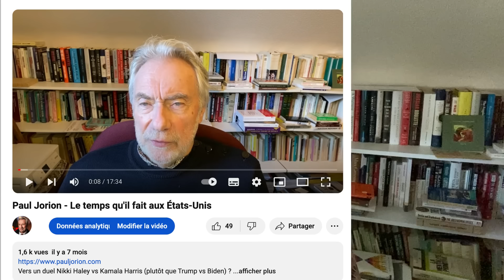Paul Jorion - « Heureusement vous, vous ne connaîtrez jamais ça ! »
Est-ce l'effondrement ? France, États-Unis ...
Et les parents qui disaient  « Heureusement vous,  vous ne connaîtrez   jamais ça ! »